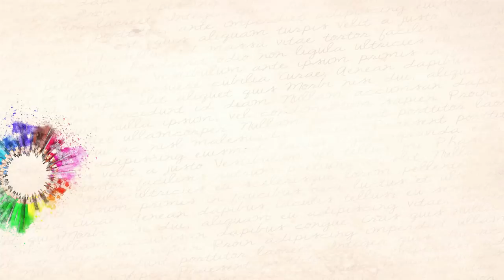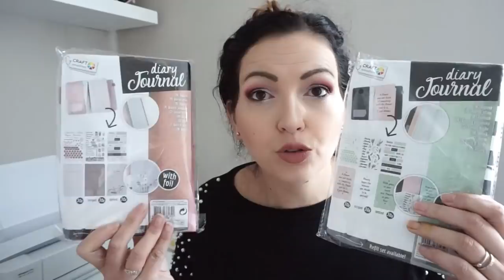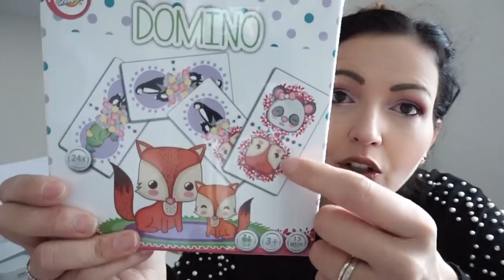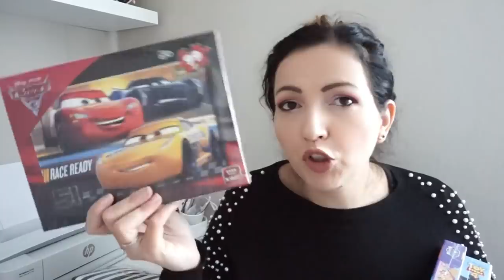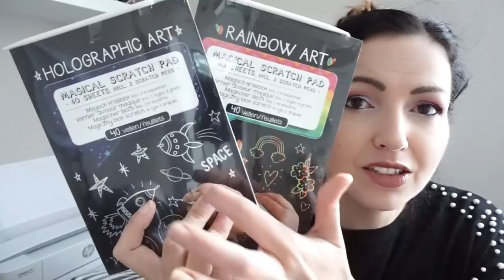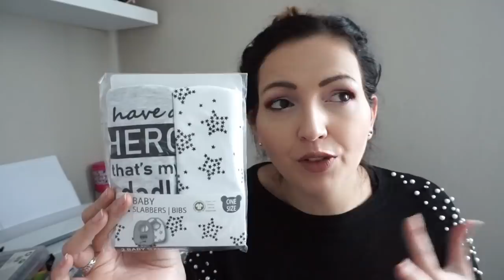Big HAUL ACTION 💸 Une maîtresse pas raisonnable...